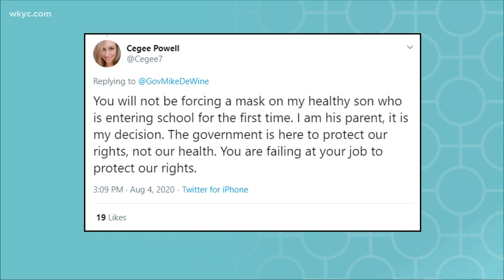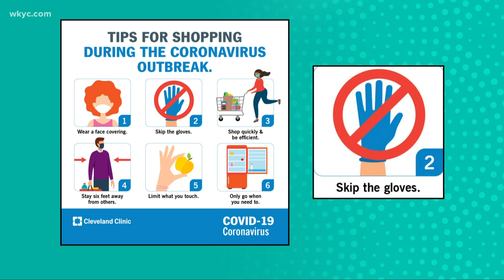Reactions to students being required to wear masks in schools, Cleveland Clinic says skip gloves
People share their reactions to Gov. Mike DeWine ordering students to wear masks in classrooms this fall, the Cleveland Clinic launches a campaign in support of wearing masks and confirms that people should skip wearing gloves while out shopping, and Cedar Point cancels HalloWeekends but replaces it with a new festival. 3News digital anchor Stephanie Haney has the latest in 'What's Clicking in Cleveland.'

ALL STUDENTS REQUIRED TO WEARK MASKS AT SCHOOLS THIS FALL

CLEVELAND CLINIC LAUNCHES CAMPAIGN IN SUPPORT OF WEARING MASKS

CLEVELAND CLINIC ON WHY YOU SHOULDN’T WEAR GLOVES WHILE SHOPPING

CEDAR POINT CANCELS HALLOWEEKENDS, REPLACES IT WITH NEW FALL FESTIVAL